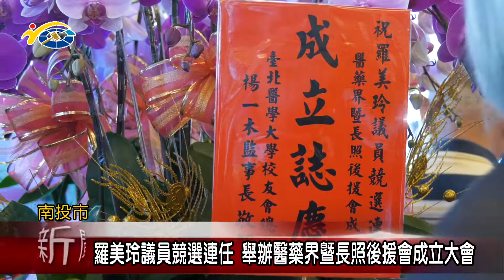羅美玲議員競選連任 舉辦醫藥界暨長照後援會成立大會